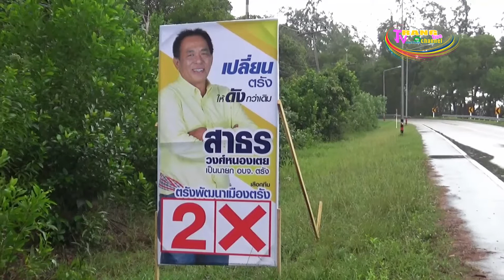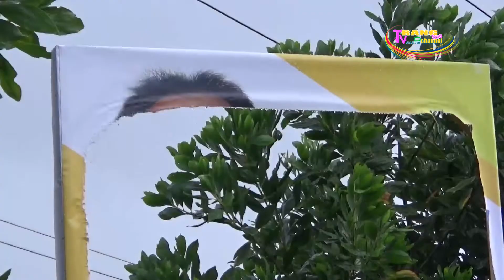การเลือกตั้ง อบจ. ตรังส่อเค้าเดือดพบมือดีทำลายป้ายหาเสียง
การเลือกตั้ง อบจ.ตรัง ซึ่งเป็นศึก 2 ตระกูลใหญ่ สายเลือด ปชป.ส่อเค้าเดือด ล่าสุด พบมีการทำลายป้ายหาเสียงคู่แข่งกันแล้ว เตรียมแจ้งความหาคนทำผิดดำเนินคดี
        ศึกชิงเก้าอี้นายกองค์การบริหารส่วนจังหวัดตรัง และสมาชิกสภาอบจ.ตรัง ซึ่งมีทั้งหมด 30 เขตเลือกตั้ง  โดยมีผู้สมัครชิงเก้าอี้นายก อบจ.ตรัง จำนวน 3 คน คือ หมายเลข 1 นายบุ่นเล้ง โล่สถาพรพิพิธ ทีมกิจปวงชน พี่ชายนายสมชาย โล่สถาพรพิพิธ อดีต ส.ส.ตรัง เขต 3 หลายสมัย และมีศักดิ์เป็นลุงของนางสาวสุนัฐชา โล่สถาพรพิพิธ สส.ตรัง ลูกสาวนายสมชายฯ , หมายเลข 2 นายสาธร วงศ์หนองเตย ทีมตรังพัฒนาเมืองตรัง น้องชายนายสาทิตย์ วงศ์หนองเตย และหมายเลข 3 นายภูผา ทองนอก กลุ่มตรังก้าวใหม่  เริ่มส่อเค้ารุนแรงดุเดือด  โดยล่าสุด ในวันนี้พบมีการทำลายป้ายหาเสียงของคู่แข่งกันแล้ว
ทั้งนี้ นายสาวุฒิ วงศ์หนองเตย น้องชายนายสาธร วงศ์หนองเตย ผู้สมัครนายกอบจ.ตรัง หมายเลข 2 ทีมตรังพัฒนาเมืองตรัง ได้นำผู้สื่อข่าวลงไปตรวจสอบป้ายหาเสียงของนายสาธร (พี่ชาย) ที่ติดตั้งไว้ริมถนนสายบ้านน้ำราบ - หาดยาว หมู่ 6 บ้านหาดยาว  ต.เกาะลิบง อ.กันตัง ที่พบว่ามีมือดีกรีดทำลายป้ายหาเสียง และตัดเอาไปทั้งแผ่นเหลือเพียงโครงไม้ และเศษส่วนป้ายส่วนศีรษะ และด้านล่างเพียงเล็กน้อยเท่านั้น
โดยนายสาวุฒิ  กล่าวว่า ทราบข่าวจากประชาชนในพื้นที่ว่ามีการกรีดทำลายป้ายหาเสียงของนายสาธร (พี่ชาย)   เบื้องต้น ได้ประสานกับทางผู้ใหญ่บ้าน หมู่ 6 ซึ่งผู้ใหญ่บ้านเสียใจกับเหตุการณ์ที่เกิดขึ้น โดยผู้ใหญ่บ้านยืนยันว่าไม่ใช่ฝีมือของคนในพื้นที่อย่างแน่นอน แต่ไม่ทราบว่าเป็นฝีมือของใคร ซึ่งส่วนตัวมองว่าจังหวัดตรังอยู่กันด้วยความสงบเรียบร้อย  ทั้งนี้ การเลือกตั้งท้องถิ่นครั้งนี้เป็นครั้งแรกในรอบหลายปีที่ผ่านมา  จึงอยากวิงวอนทุกท่านที่เกี่ยวข้องอย่าปล่อยให้จังหวัดของเราเดินมาถึงจุดที่ไม่พึงประสงค์ สำหรับคนในพื้นที่จังหวัดตรัง เชื่อมั่นว่าตอนนี้ทราบดีว่ากระแสของนายสาธร วงศ์หนองเตย หลังจากที่ได้ออกหาเสียงในเขตเทศบาลนครตรังได้รับความนิยมสูงขึ้น เพราะมีนโยบายที่ชัดเจน มีทิศทางการเมืองแบบการเมืองใหม่ ที่ประชาชนต้องการ ตนจึงอยากให้ทุกทีมที่ลงสมัครรับเลือกตั้งนายกอบจ.ตรัง ประชันกันด้วยนโยบาย แข่งกันด้วยการทำประโยชน์ อย่างไรก็ตาม ส่วนตัวไม่เชื่อว่าเป็นการกระทำของคู่แข่ง แต่น่าจะเป็นการกระทำของมือที่สาม หรือคนในเครือข่าย ที่ไม่หวังดี  ซึ่งจากเหตุการณ์นี้  ตนเองยังไม่ได้พูดคุยกับนายสาธรฯ  เพราะต้องการมาตรวจสอบข้อเท็จจริงก่อน เพื่อนำไปประกอบการพิจารณา เบื้องต้น จะมอบหมายให้ฝ่ายกฎหมายของทีมเข้าแจ้งความกับตำรวจ เพื่อทางตำรวจจะได้หาเบาะแสจากกล้องวงจรปิดในบริเวณนี้หรือใกล้เคียง เพื่อติดตามผู้กระทำผิดมาให้ได้   แต่ส่วนตัวคิดว่าเรื่องนี้ไม่กระทบต่อการหาเสียง หรือ แนวนโยบายของทีม เพราะความนิยม แนวนโยบาย และแนวทางการทำงานครั้งนี้ อยู่ในใจประชาชนชัดเจนอยู่แล้วว่าจะเลือกใคร โดยการเมืองในจังหวัดตรังไม่ควรเดินทางมาถึงจุดนี้ ฝากให้ประชาชนติดตามการเลือกตั้งครั้งนี้อย่างใกล้ชิด
ทางด้านนายยงยุทธ สักหลัด (ผู้ใหญ่สุข) ผู้ใหญ่บ้าน หมู่ 6 ต.เกาะลิบง  กล่าวยืนยันทางโทรศัพท์ว่า การกระทำลักษณะนี้ไม่ใช่ฝีมือของชาวบ้านในพื้นที่อย่างแน่นอน เพราะชาวบ้านในพื้นที่ทั้งหมดจะสนใจเรื่องทำมาหากิน ไม่มีใครมาสนใจกระทำในลักษณะนี้ และการเลือกตั้งมาหลายยุคหลายสมัย ไม่เคยเกิดเหตุการณ์ในลักษณะนี้ขึ้นในพื้นที่ จึงเชื่อว่าเป็นฝีมือของคนนอกพื้นที่ ไม่ใช่คนในพื้นที่อย่างแน่นอน